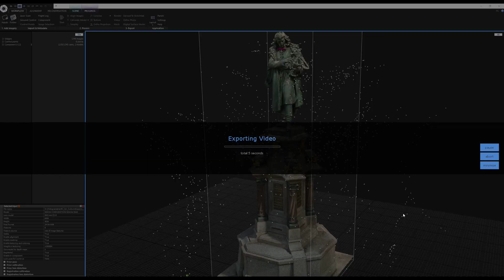Nicolaus Copernicus Monument - Reality Capture Workflow Video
Marcin Dąbrowski’s work (Animator in Nano Games) for the „RealityCapture for Culture” competition

The Nicolaus Copernicus Monument in Kraków, Poland was designed by sculptor Cyprian Godebski in 1899 and completed in 1900. It has become a significant landmark of the city, as it commemorates one of the most famous alumni of the Jagiellonian University of Kraków.

Nicolaus Copernicus (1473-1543) was a Renaissance scientist and scholar. His heliocentric model of the universe was revolutionary and contributed greatly to the emergence and development of modern science. He was an astronomer, mathematician, translator, physician, economist, and had a doctorate in canon law. A true polymath, or "Renaissance man", whose life and work has become a part of cultural heritage of the world.

The 3D model features the monument of Copernicus wearing a purple bowtie. It was put on it as a part of an artistic happening organized by the University’s students to promote upcoming Juvenalia, a yearly student festival celebrating youth culture, freedom of expression and creativity.